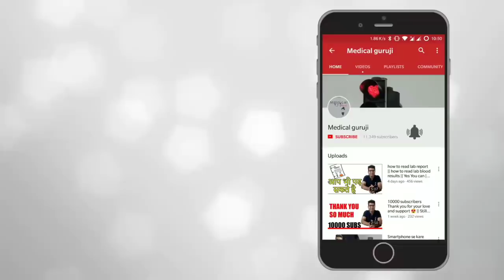Why this bottle is used? || Medical Guruji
नमस्कार दोस्तों मेरा नाम हे निरव एंड आपका स्वागत हे मेडिकल गुरूजी चैनल पे.

How Does a PET Scan drug Works?

How glucometer works?

For Crazy design and graphics work

Cuff Rubber tubing